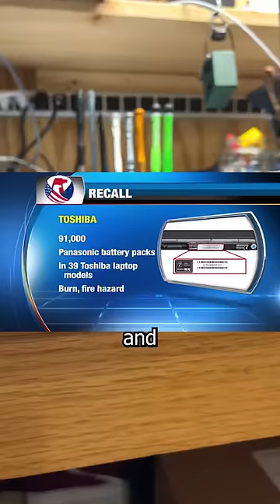This Toshiba Satellite is the worst laptop ever made. EVER.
Remember when Toshiba made awesome laptops? This isn't one of them. They were one of the first Japanese laptop manufacturer's and they made some awesome computer. I personally had one in 2010 that I have fond memories of playing Team Fortress 2 on, it had an i7 and Nvidia Graphics chip. I had to run a fan INTO the heatsink so that it wouldn't shut down once it reached 100c. But the build quality was awesome and the keyboard was a pleasure to type on. What happened? Greed. Toshiba began losing money and started cheaping out on materials and build quality. This POS Satellite is the product of that. Shortly after this, they sold their laptop division to Sharp, who further gutted it and changed the name to Dynabook. There's your history lesson.